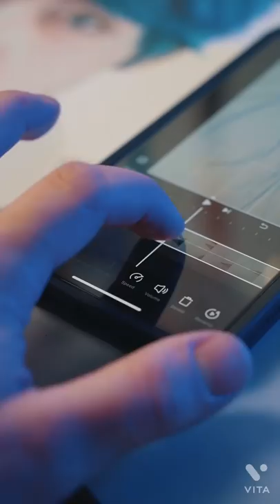People always say my drawings are FAKE 🥺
I don't understand why people always say that? It's literally a drawing